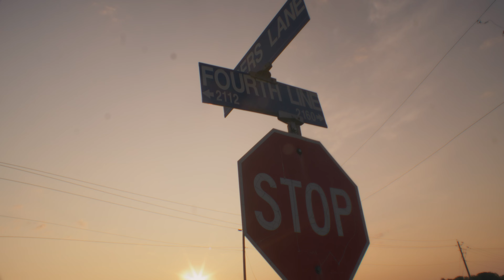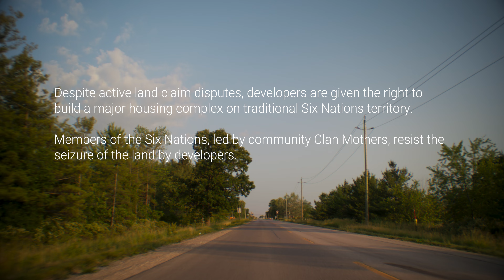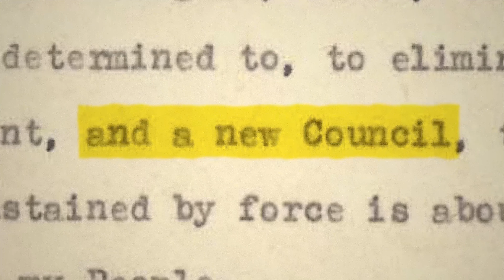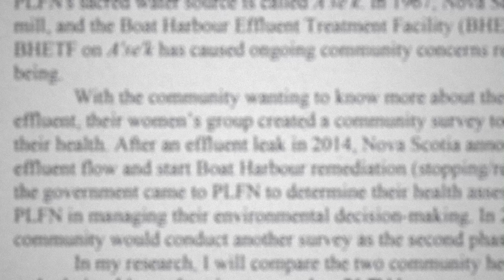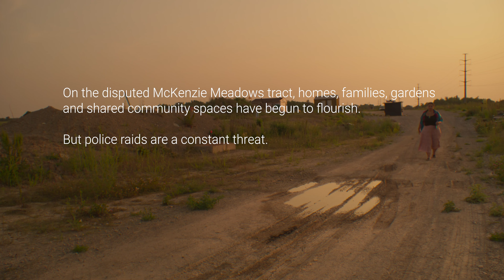Serena Mendizabal Documentary - Lawson Foundation Youth Action & Environment Pilot Fellowship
The Lawson Foundation launched its first-ever Youth Action & Environment Pilot Fellowship in 2022 to directly support four young environmental leaders, learn about their needs and aspirations, and fill a real gap in the landscape of resources available to them.

The fellowship recipients, all young leaders who had faced different societal, cultural, or economic barriers along their unique journeys into environmental and community advocacy, benefited from a year of comprehensive support, including funding, coaching, and capacity-building resources, to enable their projects and empower their leadership development.

This documentary, produced by @mymediacreative, shares the story of Fellowship Recipient Serena Mendizabal, a dedicated advocate for Indigenous land defense and stewardship, who created the Community Hub Network for Protect the Tract, bringing together kinship and allyship along the Haldimand Tract.